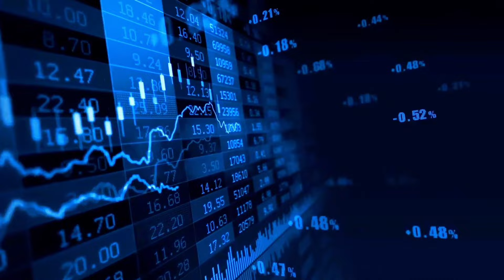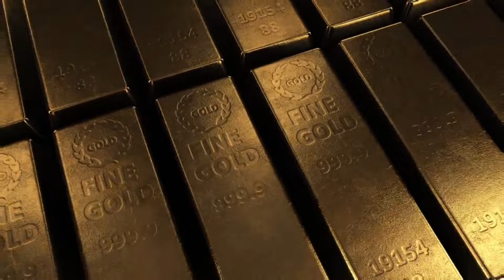🔴சற்றுமுன் ஆபரண தங்கம் விலை! | 22 CT GOLD RATE TODAY | GOLD PRICE TODAY | TODAY GOLD RATE IN CHENNAI